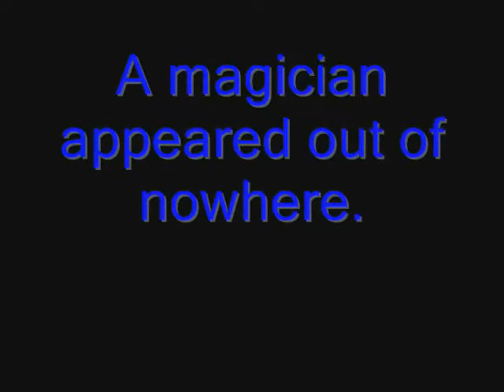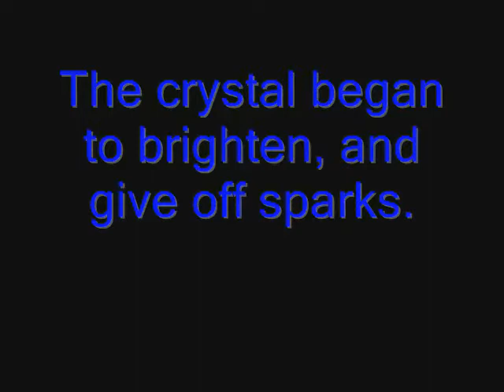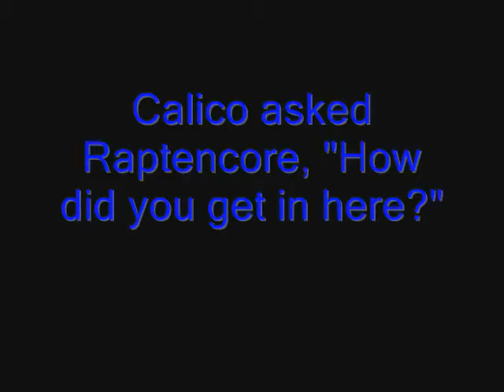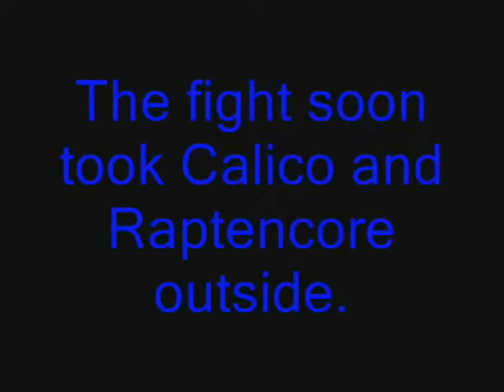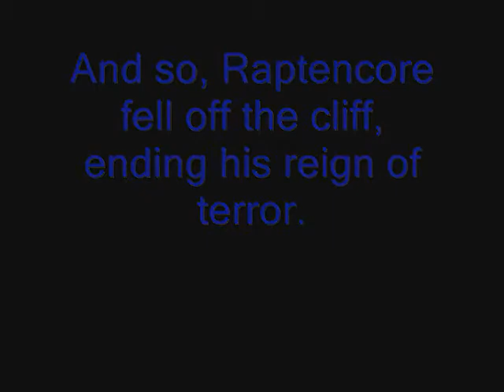Calico Kitty Cat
Check this feline out!

Ginger Cat vs The Paper Army